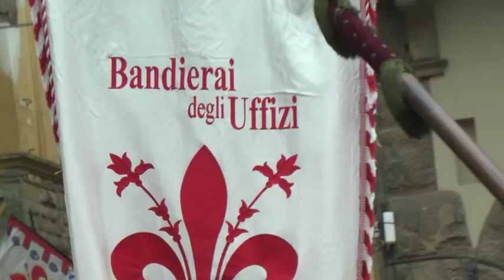gemellaggio sbandieratori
Gemellaggio dei Bandierai degli Uffizi con gli Sbandieratori della città di San Gemini - Firenze Piazza della Signoria - 1 marzo 2015 - Realizzato da Giampaolo Gabbrielli